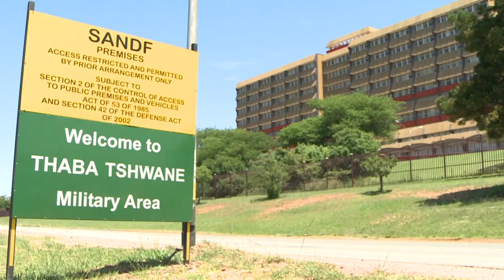La vénération des jeunes Sud-africains pour Mandela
La nation sud-africaine est inquiète pour la santé de l'ancien président Nelson Mandela, hospitalisé depuis plusieurs jours. Pour une génération d'e citoyens, l'admiration pour le "père de la nation" est devenue vénération.